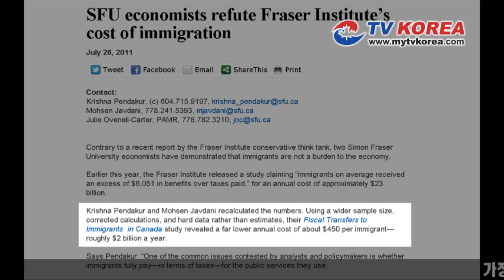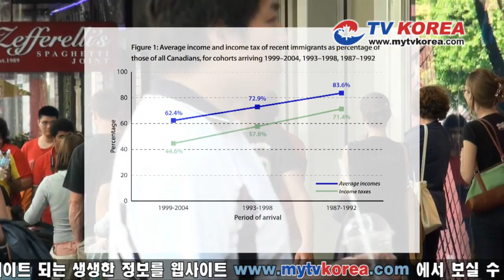20110729_뉴스_이민자 일인당 정부지출 450달러로 큰 부담없어.f4v